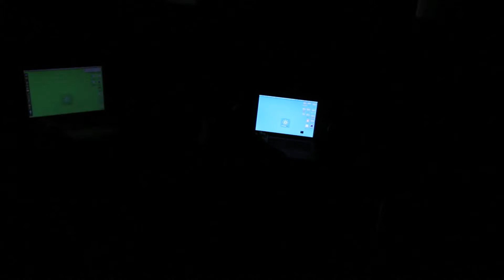Distraction - Constraint Project #1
"Distraction"
Media Constraint Project no.1